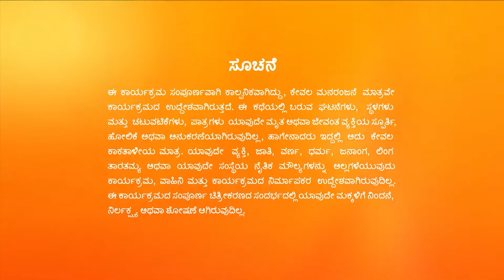Trinayani - Kannada TV Serial - Full Ep 515 - Nayani, Vishal - Zee Kannada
Vishal gets disappointed while searching for Bhushan. Tilottama tells Sakhi about Gangadhar's attempt to kill her. Later, Trinayani suspects Vallabh when a masked thief tries to rob her house.